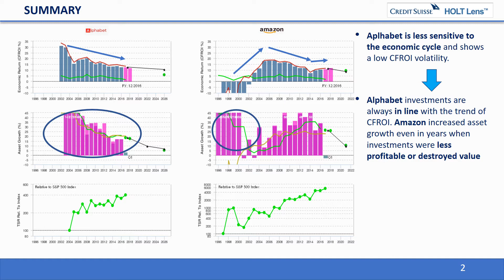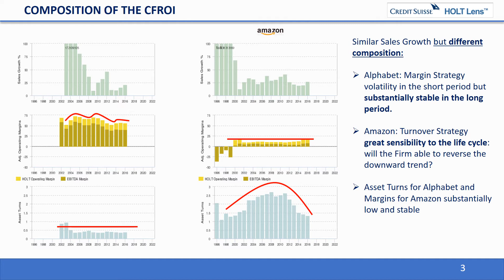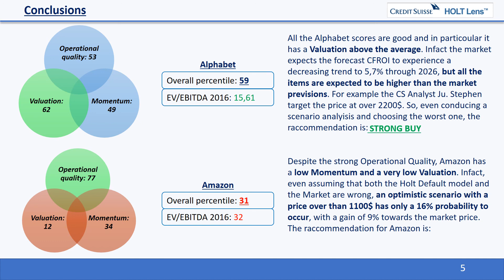Credit Suisse Holt Valuation Challenge Presentation - Alphabet vs Amazon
Credit Suisse Holt Valuation Challenge 2017. Alphabet vs Amazon.
CFROI and Financial Statements Analyisis. Holt Lens Platform.
Holt Pitch.
Firefly project.